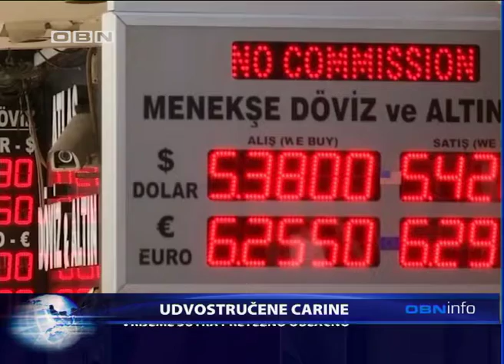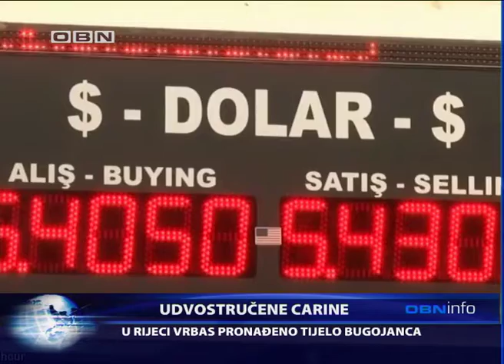OBN INFO 15 08 2018